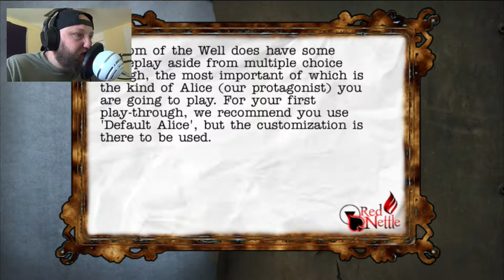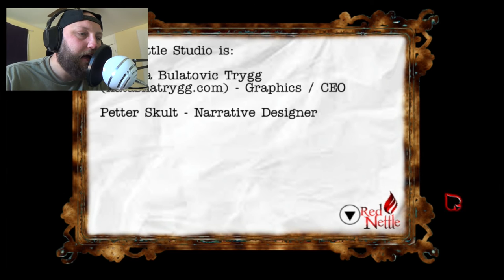ALICE IN WONDERLAND + NEO TOKYO APOCALYPTIC DESTRUCTION=THE BOTTOM OF THE WELL!!!